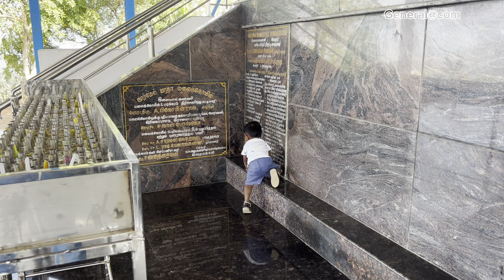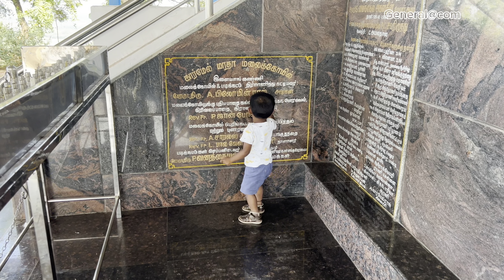Carmel madha church.. Beautiful mountain view in elayankanni..Thiruvannamalai district..